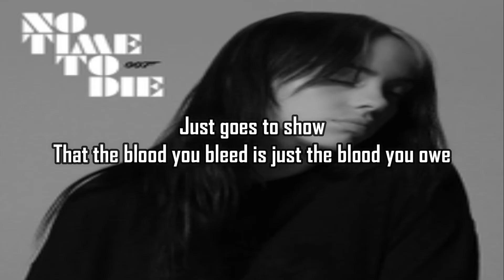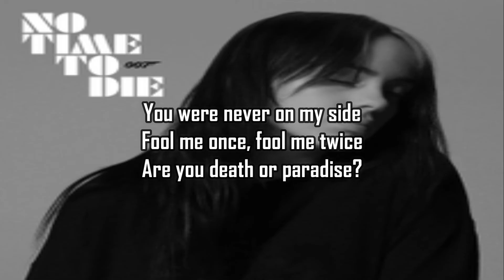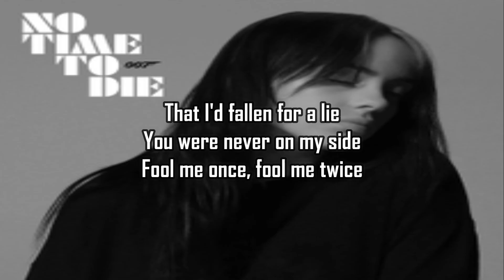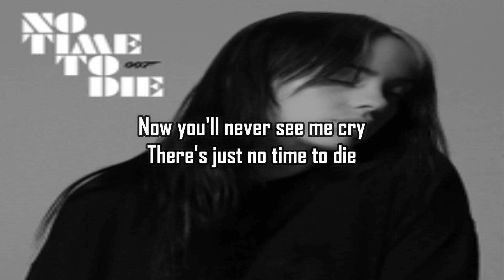Billie Eilish - No Time To Die (Lyrics)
Listen to “No Time To Die”, the theme song for the 25th James Bond film, out now

See NO TIME TO DIE - in theaters April 2020.

Music video by Billie Eilish performing No Time To Die (Audio).
Category
Music
Music in this video
Listen ad-free with YouTube Premium
Song
No Time To Die
Artist
Billie Eilish
Licensed to YouTube by
UMG (on behalf of Darkroom)